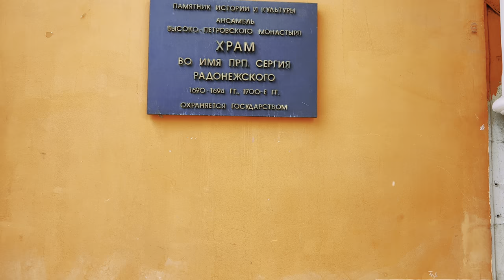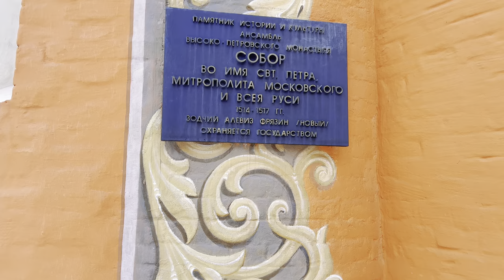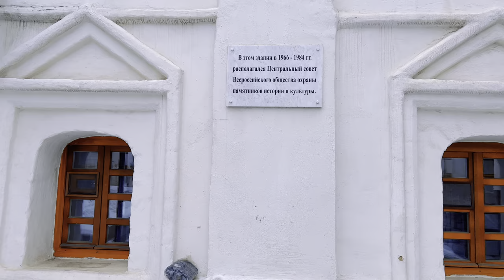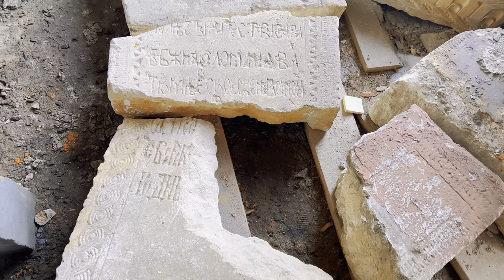Высоко-Петровский монастырь. Саркофаги в центре Москвы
Высо́ко-Петро́вский монасты́рь (Петропа́вловский, Петровский, Петра́ митрополи́та, Петровский Высо́кий, с начала XVIII века — Высоко-Петровский) — мужской ставропигиальный монастырь Русской православной церкви в Москве; расположен на улице Петровке.
Предположительно, основан в 1315 году святителем Петром, митрополитом Киевским, Владимирским и всея Руси. Известен по письменным источникам с 1317 года. Основная часть современного архитектурного комплекса монастыря сооружена в XVII—XVIII веках. В 1929 году был закрыт большевиками. Деятельность монастыря возобновлена с 2009 года. В 2015 году отмечалось 700-летие со дня основания монастыря
Монастырское кладбище с XV века было местом погребения братии Высоко-Петровского монастыря и знатных жителей Москвы. С советских времён и поныне эту неотъемлемую монастырскую территорию, врезаясь в неё клином, занимает детский сад № 878, который устроил на монастырском погосте прогулочно-игровую площадку. В ходе археологических раскопок, проведённых Институтом археологии АН СССР в 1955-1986 годах, за алтарной апсидой Петровского собора на монастырской территории, ныне занимаемой детским садом, были обнаружены хорошо сохранившиеся захоронения XVI-XVII столетий с саркофагами и надгробными плитами, на которых можно прочесть надписи. Ныне извлечённые из земли саркофаги и надгробные плиты выставлены для обозрения и в ожидании надлежащего погребения у южной стены Церкви Преподобного Сергия Радонежского.